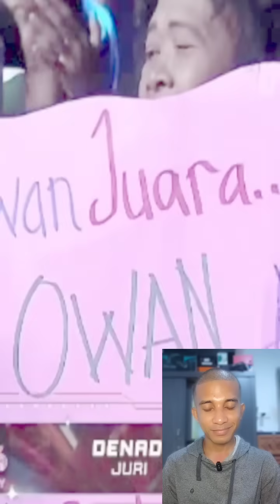Komentar owan soimah akui cengkok owan ringan seperti cengkok selfi yamma